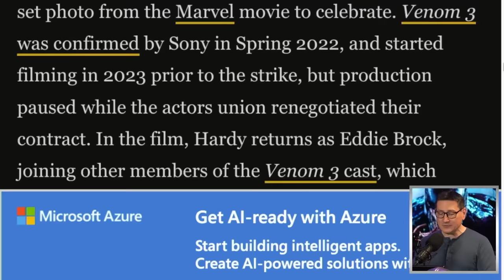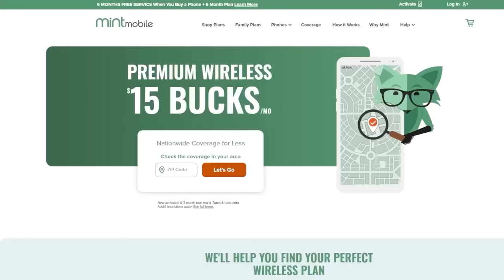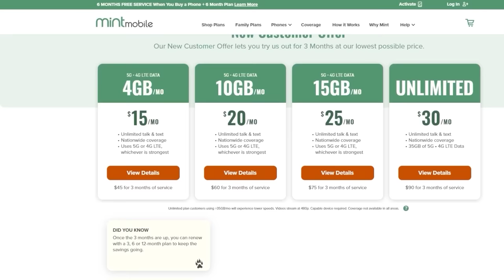Venom 3 Back In Production As Tom Hardy Shares Set Pic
John and the crew discuss Sony’s comic book anti-hero Venom going back into production on it’s third film as the star of the franchise Tom Hardy shared a set pic on social media.

Mic pre-amps

Streaming Software
Wirecast Pro